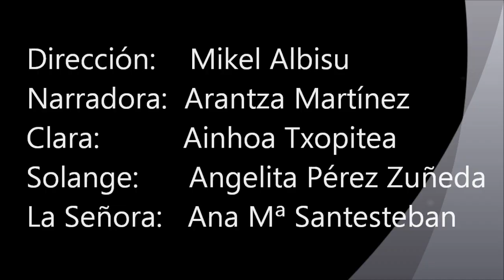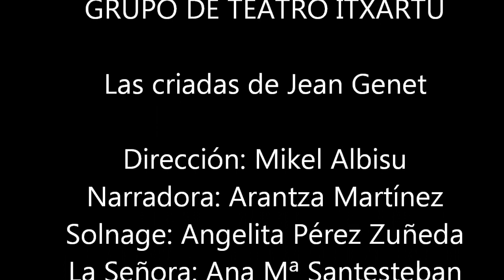Las criadas (3)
Algorta-Getxoko Itxartu Taldearen barruan Itxartu Antzerki Taldea badago. Talde ez-profesionala da eta jende guztiari irekia.Aktore ezaguna den Mikel Albisuren zuzendaritzapean, duela urte askotatik ari da antzezlanak prestatzen eta antzezten, urte batzuetan Antzokietako oholtzaren gainean eta aspaldi honetan Irakurketa dramatizatu eran, Getxoko Antzoki berria eraikitzen ari direlako. Irakurketa hauek formatu txikian egiten dira eta edozein tokitan antzeztu daitezke (gela batean, kultur etxean, ...). Hiru bideotan "Las criadas" Jean Genet idazle frantziarraren antzezlanik ospetsuena duzu ikusgai, Itxartu Antzerki Taldearen eskutik.

El Grupo Itxartu de Algorta-Getxo tiene una sección de teatro, el Grupo de Teatro Itxartu. Es un grupo no profesional, abierto a todas las personas que se quieran incorporar. Está ensayando obras de teatro y representándolas desde hace muchos años, bajo la dirección del conocido actor Mikel Albisu. Durante muchos años trabajo las representaciones se hacían en escenarios de teatros y actualmente está dedicándose a las Lecturas dramatizadas o Teatro leído, mientras se construye el nuevo Teatro de Getxo. Estas Lecturas son de pequeño formato y permiten su representación en locales pequeños (aulas, locales de cultura, etc.) En tres vídeos presentamos la obra más conocida del escritor francés Jean Genet, "Las criadas" , interpretada por el  Grupo de Teatro Itxartu